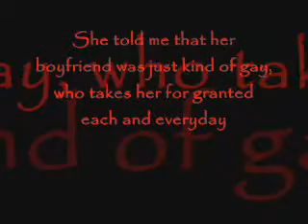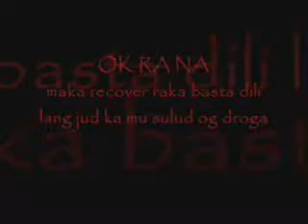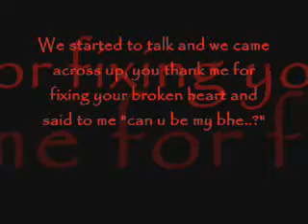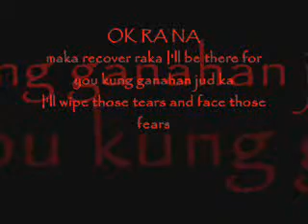OK RA NA Dax Cordova lyrics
This is sung by Dax Cordova..